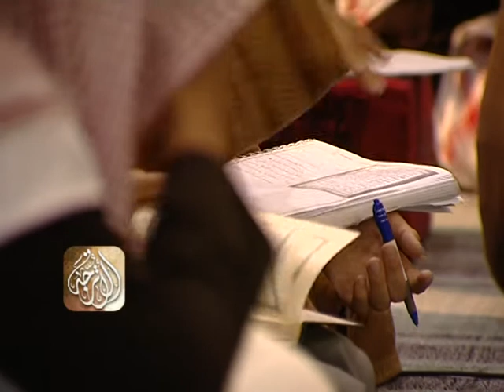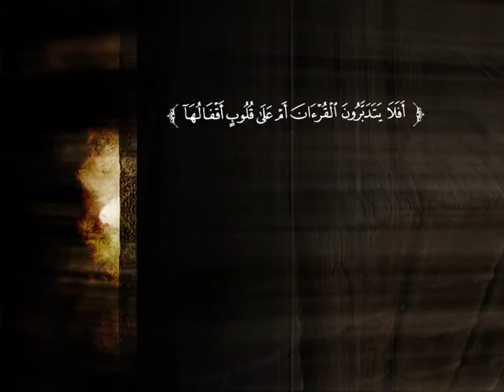تفسير سورة يونس من الآية 93 إلى نهاية السورة | د. أحمد بن محمد البريدي